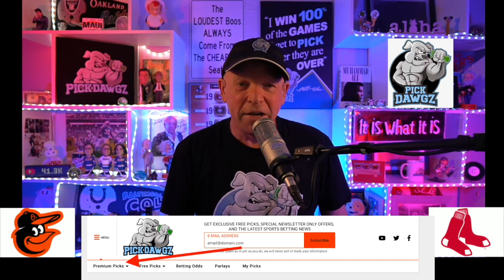Boston Red Sox vs Baltimore Orioles 4/1/21 MLB Pick and Prediction MLB Tips [Betting Pick]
The Baltimore Orioles face off with the Boston Red Sox in Wednesday's MLB  action. Get Mitch's Expert Pick and Prediction for this game.